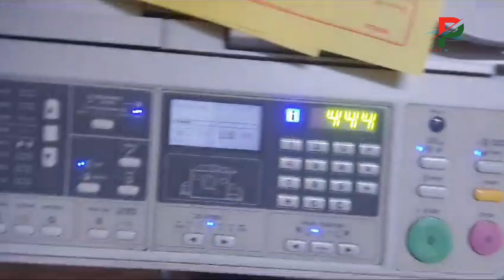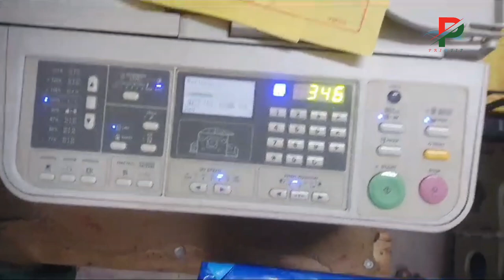Puja receipt book printing in Riso CV 3230